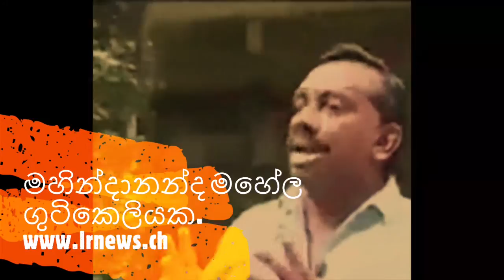මහින්දානන්ද මහේල ගුටිකෙලියක.